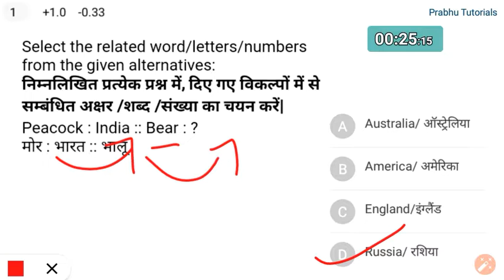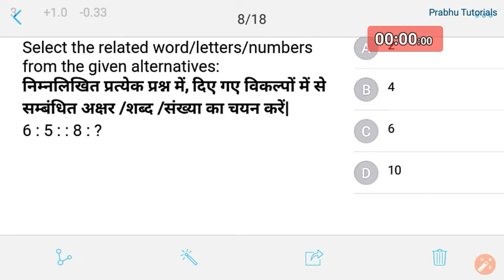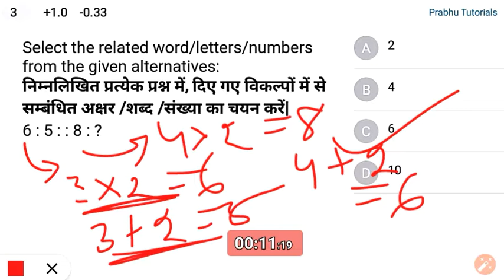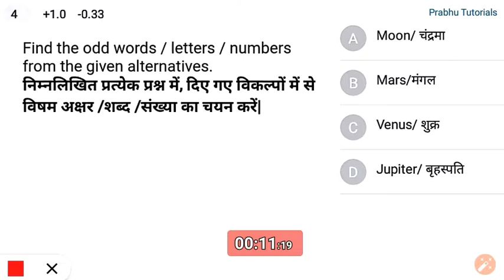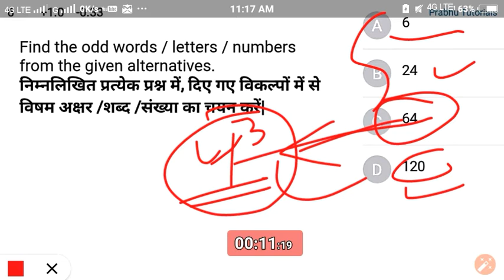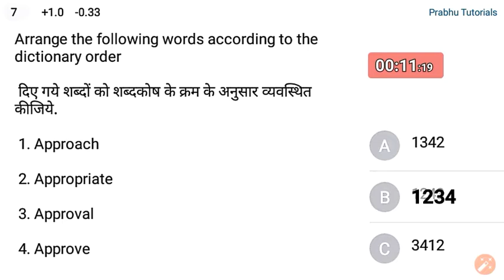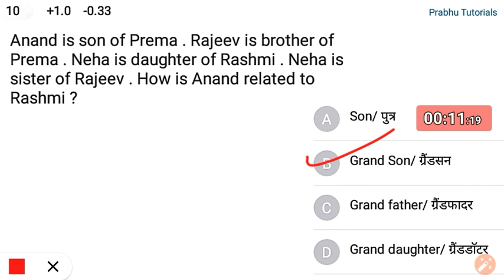Reasoning Practice set-1 | Mock Test-4 | ରିଜୋନିଂ ପରୀକ୍ଷା | For OMAS, OPSC, SSC, Railways, ASO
Reasoning Practice set | Mock Test-4 | ରିଜୋନିଂ ପରୀକ୍ଷା
Can you score 9/10

ଏଠାରେ ଆପଣ ପ୍ରତିଦିନ ର Newspaper, Magazine, All india Radio ର Audio News, ଆପଣ ପାଇ ପାରିବେ,       Join କରନ୍ତୁ ଆମ  Telegram family ସହିତ 👆👆👆👆👆👆👆👆👆👆👆👆👆 .

Reasoning
 Reasoning Questions class
reasoning classes in Odia
reasoning
REASONING
reasoning tricks
tricks for reasoning
reasoning classes
reasoning Test class
reasoning tricks for banking
reasoning for aso
reasoning for rrb group d exams
reasoning tricks for SSC
high level reasoning
odia reasoning class
Odia reasoning classes
class for reasoning
Practice questions
reasoning previous year questions
Best Trick for Reasoning
CT exam Reasoning
B.ed Exam Reasoning
ASO exam Reasoning